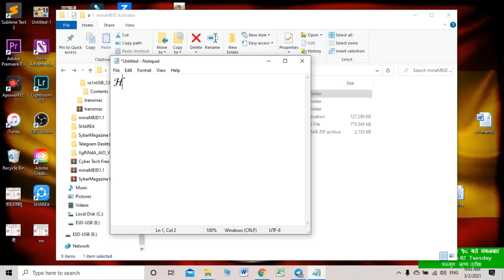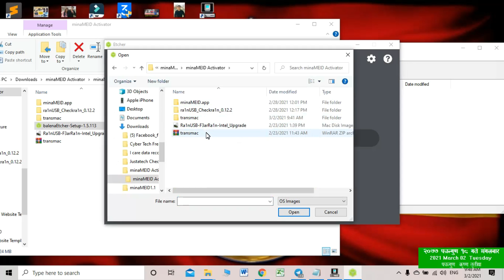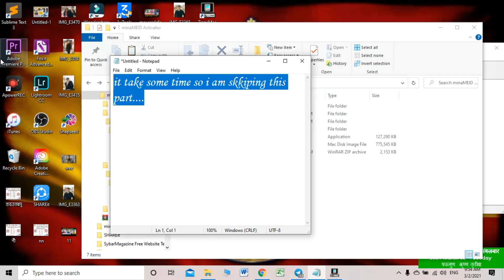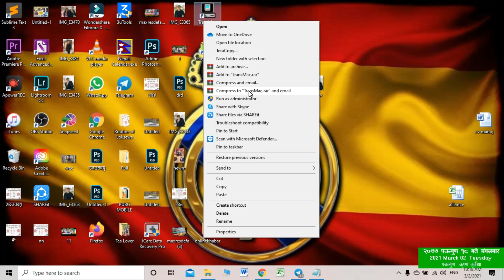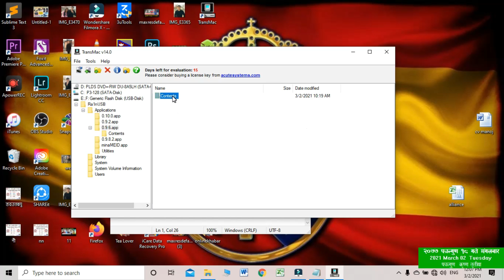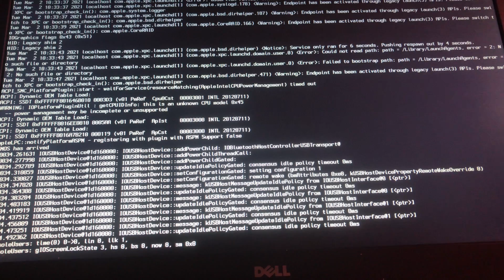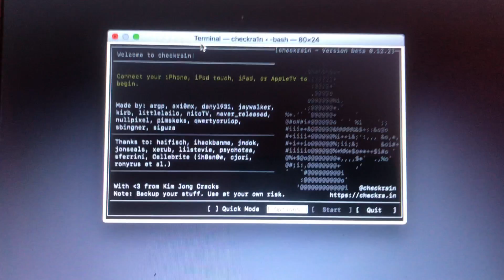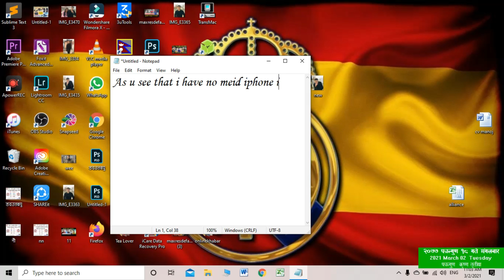MEID bypass with sim working From WINDOW!!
PROCEDURES

1.- Update iPhone Lock to lastest iOS.
2.- Jailbreak iPhone using Checkra1n app 0.12.2 beta for macos
3.- Open Mina Meid Bypasser  and click on activate button.
4.-iPhone bypassed will done.
5. Activate ICloud and FaceTime on device  , turn off device. Turn on , and call.
Process done
Note: you can bypass iPhone paid for 10 times.

Supported Devices :
iPhone 5s, iPhone 5SE to iPhone X
iPad Air, iPad Mini 2, iPad Mini 3
iPad mini 4- iPad Air 2- iPad (2017) 5th iPad Pro (12.9 in.) 1st generation, iPad Pro (9.7 in.)- iPad (2018, 6th generation), iPad (2019, 7th generation)- iPad Pro 10.5″ (2017), iPad Pro 12.9″ 2nd Gen (2017)